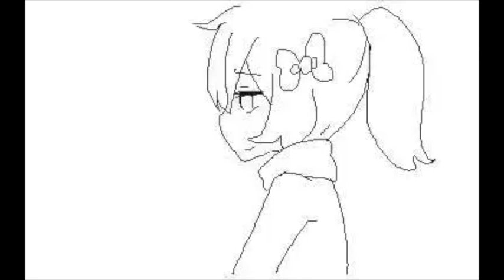Juliet and Romeo MV / Flipnote 3Ds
Credit to fleesveon555 (YouTube)

FleesVeon's Flipnote by fleesveon555 / ana555